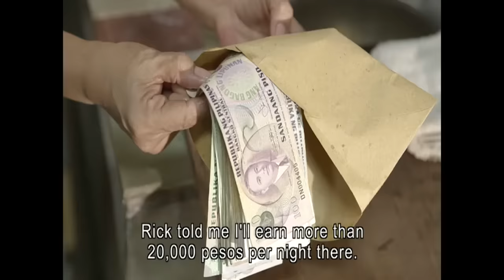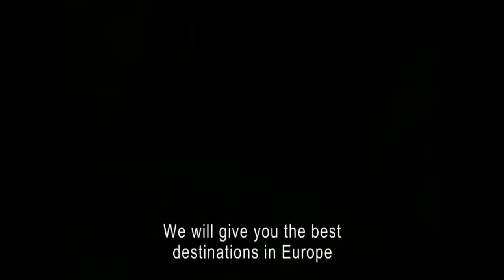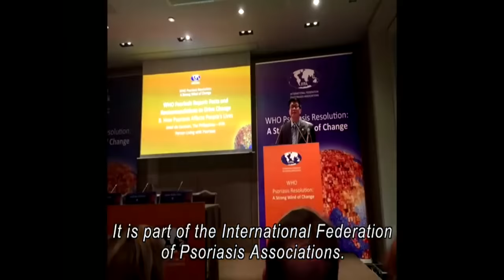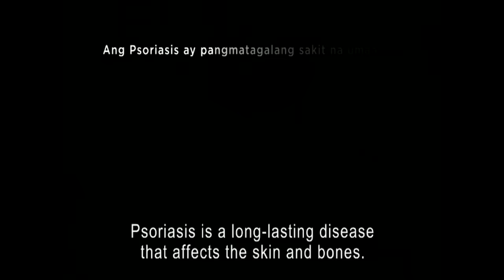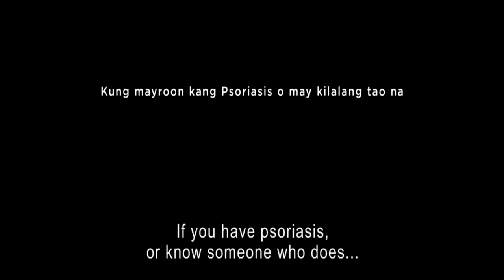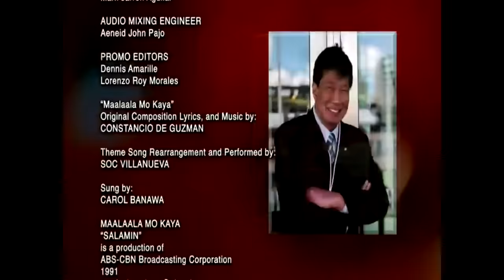Salamin | Maalaala Mo Kaya | Full Episode